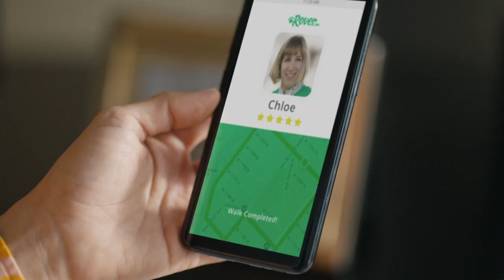Rover "Walk It Out"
Rover.com® the nation’s largest network of 5-star pet sitters and dog walkers, released a new advertising campaign titled “Walk It Out,” featuring six dog walkers jamming out to DJ Unk’s hit song “Walk It Out.”  The campaign channels the pure joy dogs of all shapes, sizes and personalities feel when they find the perfect match in their Rover walker.

The campaign began airing this week across national TV, online ads and social channels. Additionally, the campaign has taken over the Columbus Circle subway station in New York City with backlit posters, billboards and turnstile placements.